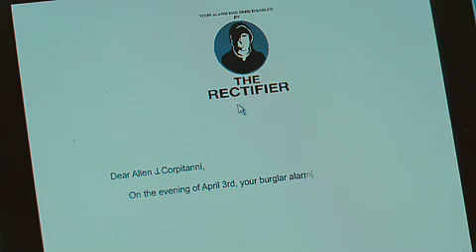Noise (teasertrailer.net)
Director Henry Bean ("The Believer") returns to the big screen with a complete rarity in American movies today: a comedy of ideas. David (Oscar-winner Tim Robbins) is a successful lawyer who can't stand the fact that Manhattan is a place where it's too noisy to get a good night's sleep, listen to classical music, or even make love to his wife without disturbance. Every time David hears a car alarm going off, he swings into action. Adopting the guise of "The Rectifier," he engages in acts of vandalism that satisfy him immensely but which generate no end of grief from his wife (Bridget Moynahan). They also make him politically controversial when he provokes the ire of the city's arrogant mayor (Oscar-winner William Hurt).